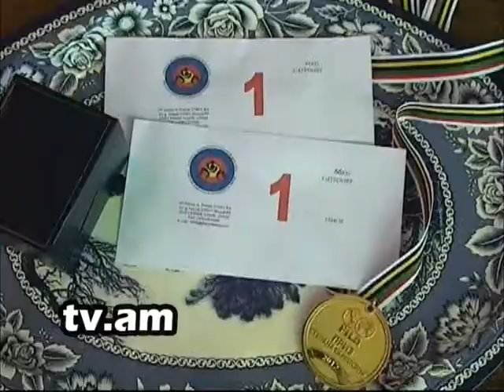Lraber Vanadzor-mrcashar h2 tv channel.mpg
Lraber Vanadzor-mrcashar h2 tv channel